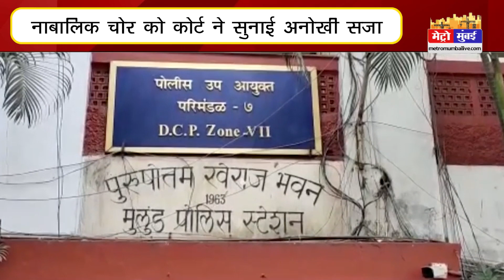फ़ोन चोरी करने के जुर्म में आरोपी को मिली अजीब ओ गरीब सजा,जानकर हो जायेंगे हैरान | Metro Mumbai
फ़ोन चोरी करने के जुर्म में आरोपी को मिली अजीब ओ गरीब सजा,जानकर हो जायेंगे हैरान MUMBAI MULUND CHORI NABALIK PHONE | Metro Mumbai